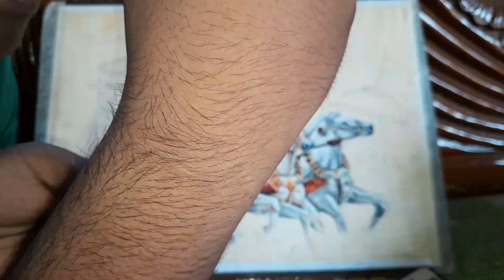Mahabharat Painting..(Part - 3)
Subject - Mahabharat Painting.. (Part - 3)

Artist - Shouryadip Nan
Edited by - Shouryadip Nan